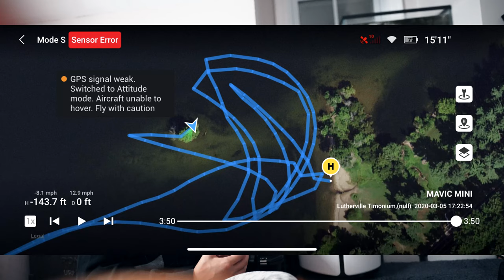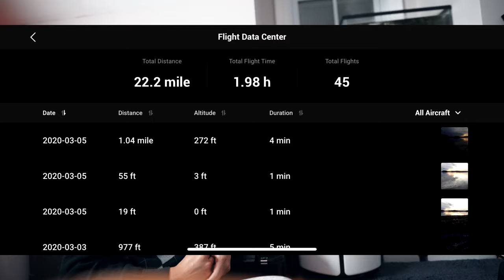I CRASHED AND LOST MY DJI MAVIC MINI + EXPLANATION I Uriel's Vlog #7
RESCUING MY CRASHED DJI MAVIC MINI FROM AN ISOLATED ISLAND I Uriel's Vlog #8

What a sad day... But hey mistakes were made and the DJI Mavic Mini was a great drone while it lasted. Police came to check out what we're doing. Flown well over 45 flights in a week but sadly it crashed somewhere not accessible to the public.